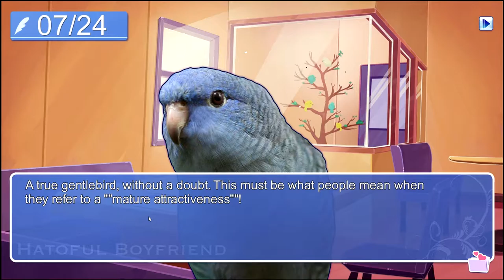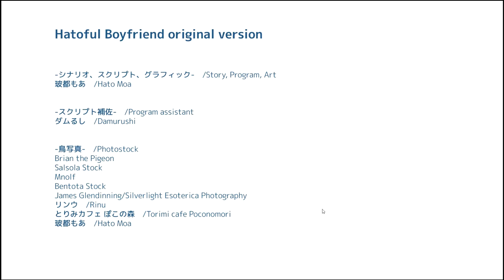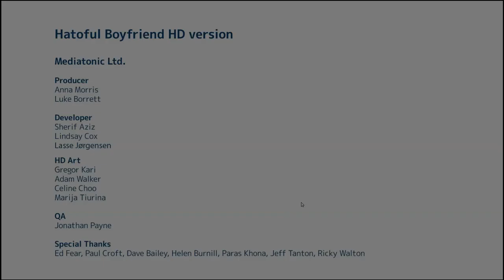Hatoful Boyfriend 2/2 - Joining a Biker Gang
St Pigeonations, a high school for pigeons and you are the only human. We aim to seduce Okosan, but everything doesn't quite go according to plan.